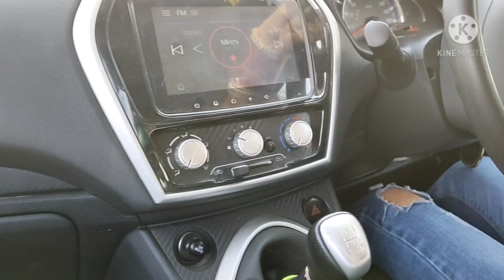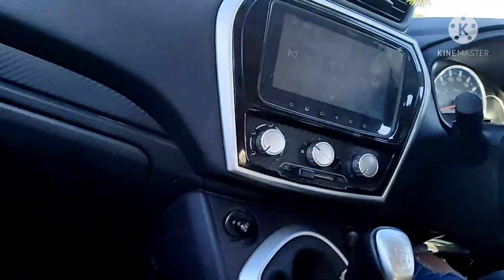Vishakha learning car driving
MY GEARS

My selfie stick

MY TRIPOD

TABLE STAND